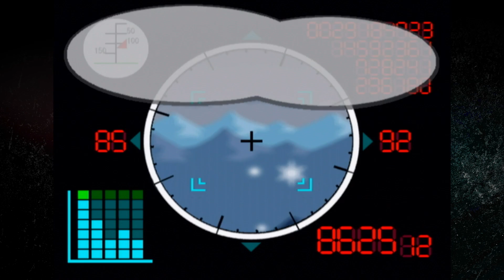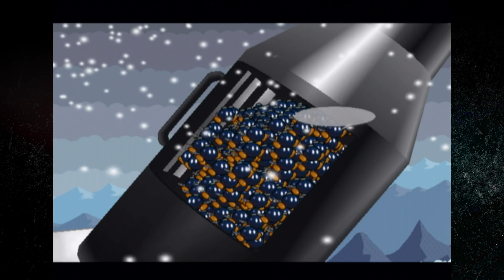Shooting to the Moon - Paper Mario: TTYD [29]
We get confirmation of a cannon but need approval and someone to operate it.